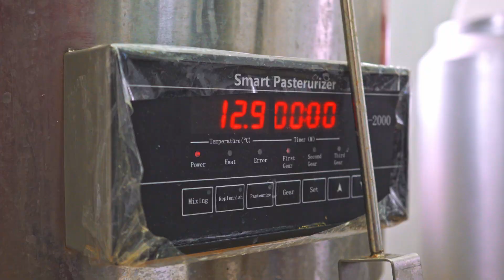КФХ «Долина Коз» | Выход на рентабельность за 3 года | Козоводство и сыроварение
Представляем вам первую часть видео про КФХ «Долина Коз»!

В данном видеоролике мы приехали в Сергиево-Посадский район Московской области, чтобы рассказать вам про фермерское хозяйство с нуля. Святослав Габов, руководитель КФХ «Долина Коз» поделился с нами каким путём он пришел в сельское хозяйство, почему его заинтересовало именно козоводство и сыроварение, по какой причине выбор пал преимущественно на Зааненскую породу коз. Мы обсудим каким был инвестиционный проект и как удается его реализовывать, чем отличается зарубежное козоводство от отечественного, а уже в следующем выпуске вы узнаете подробности про содержание коз!

После просмотра, пишите своё мнение и делитесь опытом в комментариях под видео! Интересно ли вам было узнать про  КФХ «Долина Коз»? Хотели бы вы больше информации на нашем канале Культиватор про козоводство и молочное животноводство в целом? Какие вопросы про содержание коз вас интересуют? Как вы считаете, козоводство - перспективное направление в России?

Таймкоды
00:00 Анонс видео.
00:41 Габов Святослав. Как пришел в сельское хозяйство?
03:33 Первоначальные инвестиции и бизнес-план.
06:48 Начало пути в козоводстве. Выбор породы.
08:28 Удойность коз.
09:14 Выбор первых коз. Адаптация коз.
12:07 Первые удои, экономика фермы.
13:45 Реализация молока.
14:12 Показатели молока.
14:42 Рентабельность фермы.
15:56 Выбор места и условия территории.
21:40 Отличие зарубежного козоводства.
23:06 Заключение выпуска.

Также, если вам интересно как молодые фермеры организовывают свои фермерские хозяйства, если вы хотите узнать про ошибки начинающих фермеров и информацию, которую необходимо знать желающим открыть ферму, рекомендуем вам ознакомиться с плейлистом под названием "Ферма с нуля". Именно в нем вы найдете ответы на все интересующие вас вопросы, касаемо создания фермерских хозяйств!

А если вас интересует молочное скотоводство, смотрите и другие наши видео на канале Культиватор, в которых мы рассказываем как про содержание коров/овец/коз, так и про производство молока!

Мы ждем вас там и будем рады вашим вопросам и комментариям.